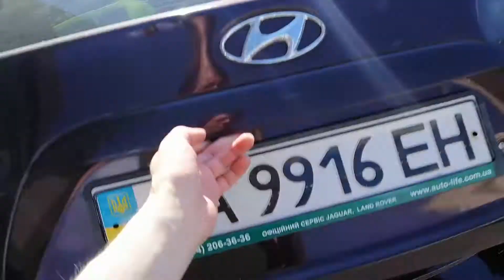Привіз повний автомобіль. Ледве вмістилось. Brought a full car. It barely fit.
Люде ще передали "трошечки" речей.
People still handed over "a little" of things.

Підтримати добровільним внеском 👉:
Monobank - 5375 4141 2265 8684
Дякуємо!

Support by voluntary contribution 👉:
Monobank card - 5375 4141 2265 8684